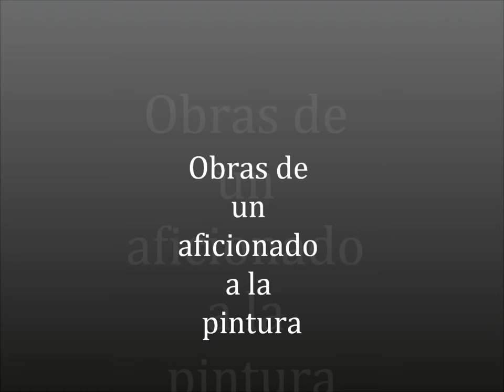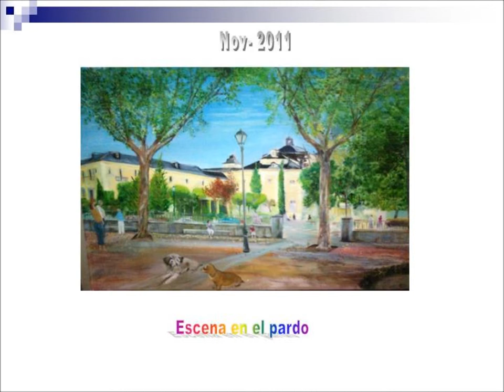mis cuadros 2009-2012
proyectos de estilo y motivos diferentes a óleo y pastel.